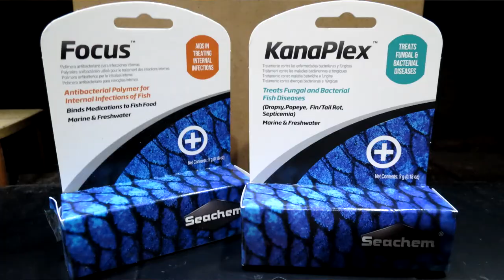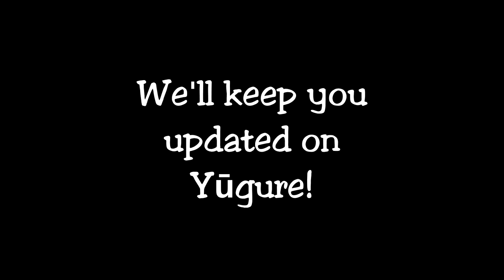Our Black Karasu Koi Still Has White Spots and It's Not ICH!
We continue to try to determine what's causing Yūgure to develop large white spots. In this episode we move her from the hospital tank into a large doggie pool to get some exercise. Garith also tries a new kind of medication that he can put on her food.

Our "Relaxing" Hobby posts new full episodes every two weeks. For more information about us and our aquatic buddies, please visit our

The Fishy Shop on Etsy to find our handmade aquarium ornaments and jewelry!

Our "Relaxing" Hobby on Threadless is where you can find tee shirts, mugs, art prints, and more!